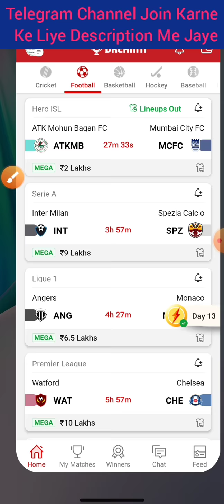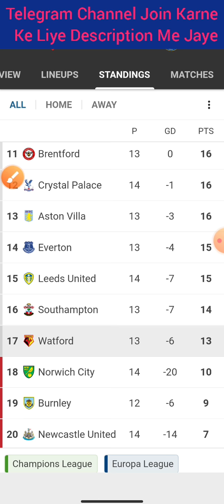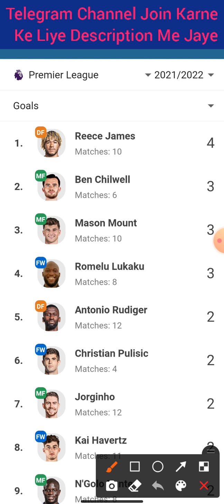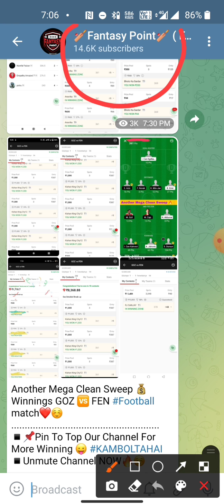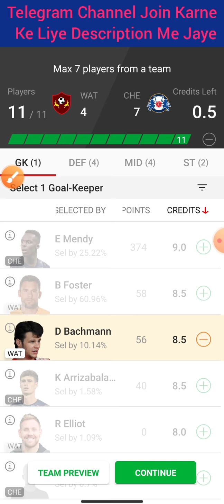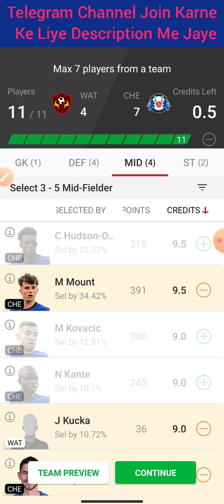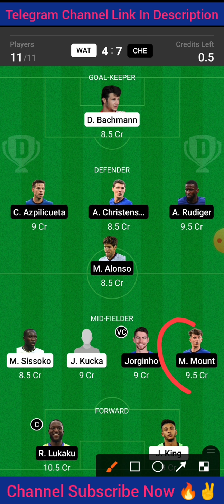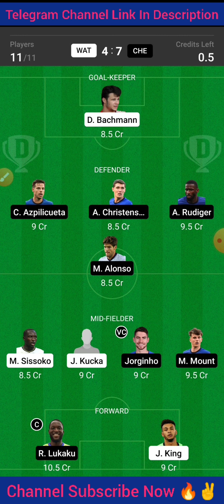WAT Vs CHE | WAT Vs CHE Dream11 Team | WAT Vs CHE Football Match Dream11 | Premier League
Cricket 🏏

Football ⚽️

Volleyball 🏐

Hockey 🏑

Basketball 🏀

Kabaddi 😍😍

2020
Best
Expert
On
Vs
Tnm
team
Dream11

©️Fantasy Point 🙏🙏